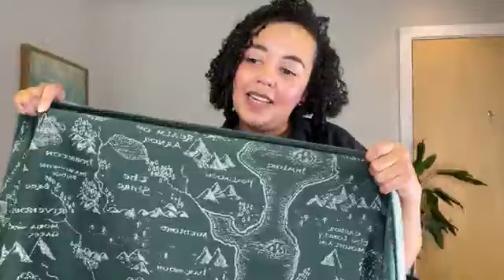Throws, Gifts & More | Oscha Slings Review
00:00 - Intro
03.05 Rohan & Map of Middle-earth™ Entwash™
07:20 Realm of Middle-earth Charted mini-release
09:30 Misty Mountains Hinterland mini-release
17:07 New Middle-earth Eco Tote bags
20:18 Jacquard Keyrings
20:43 Mugs

Learn about our new releases as well as gifting ideas.